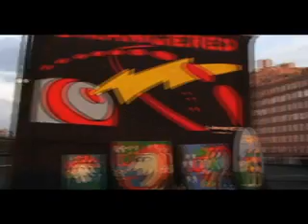Ellen Swane in Williamsburg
The artist Ellen Swane displays some of her 1990s paintings and sculptures created at the loft in Williamsburg. Music: Boards of Canada (used w/ gratitude, but not with permission). Film by John Bosch.